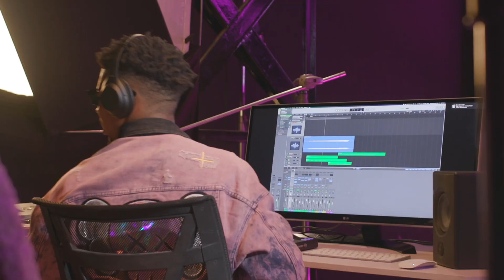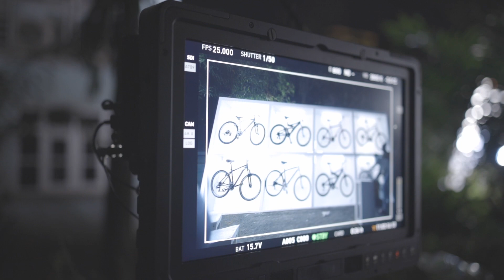CHIPPER X BURNABOY BTS